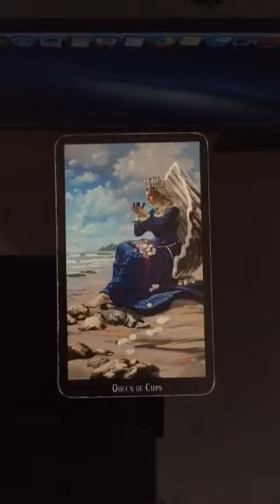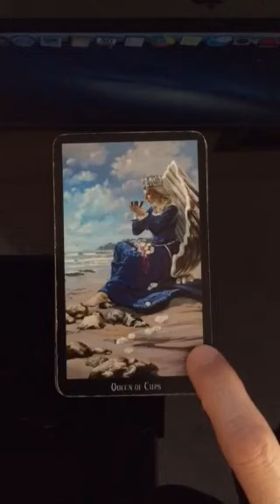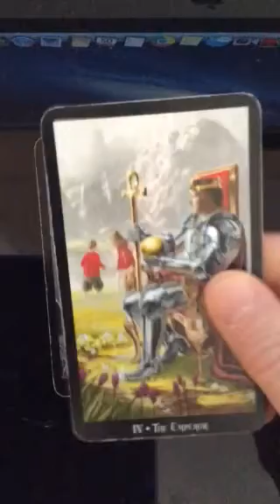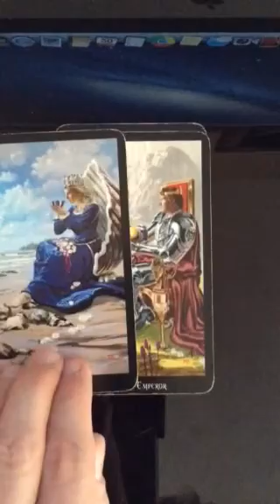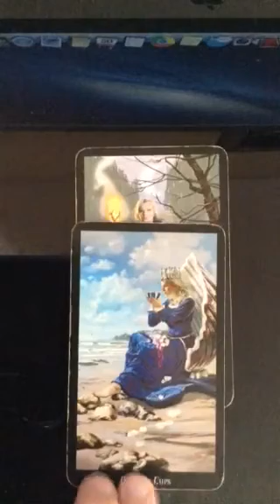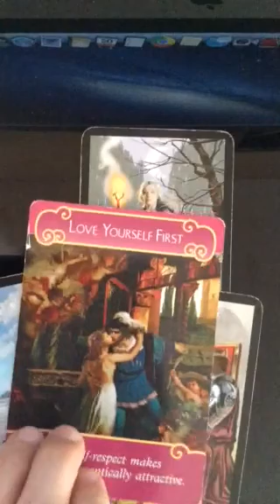Cancer July 2017 General Love Tarot Reading